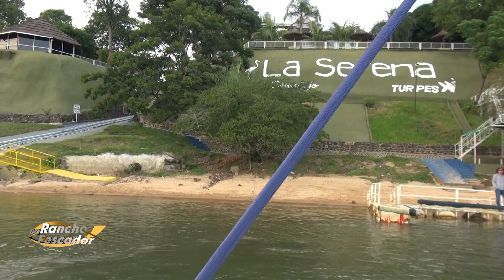VOCÊ TAMBÉM GOSTARIA DE AJUDAR ?? Pescaria - bloco 1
Me sinto uma pessoa privilegiada quando surge a oportunidade de participar de um projeto de marcação de peixes.
Em uma pescaria na Argentina recebi um convite para marcar os peixes capturados.
Uma honra poder participar.
Tivemos a oportunidade de marcar 9 pintados naquela semana.
Recentemente vi uma noticia que um peixe marcado neste projeto foi recapturado em outro Rio e a 1.500 km de onde foi marcado.
As informações colhidas ajudarão a preservar para as gerações futuras.

Materiais usados nesta pescaria
Carretilha de perfil baixo customizadas
Vara de 25 lbs
Linhas de multifilamento 20 lbs
Líder de fluorcabbono 0,80 mm
Isca Artifical da marca Cucu
Rio Paraná AR

Apoio
Pousada La Serena

Facebook – Programa Rancho do Pescador
IGTV  -  programa_rancho_do_pescador